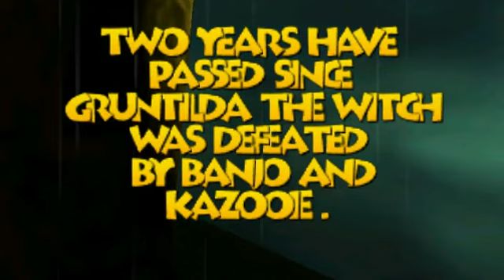Bottles are you okay:Lets play Retro: Banjo Tooie: Episode 1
First episode of a great series i like to call Banjo Tooie
Warning this episode is extremely boring and anybody who in history class should not watch this